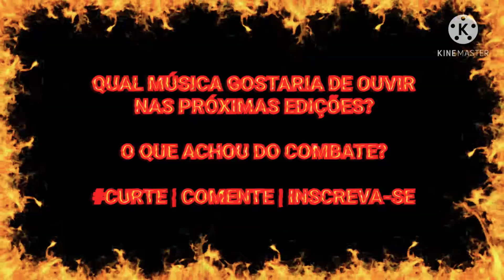TACTICOOL: SUICIDE SQUAD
FALA GALERA! MAIS UMA EDIÇÃO TOP DE BATALHAS ENTRE CLÃS NO TACTICOOL 5V5 PARA VOCÊS MERGULHAREM. ESTAMOS MEIO ENFERRUJADOS, MAS VOLTANDO A ATIVA COM TUDO.

GRAVAÇÃO EM DUAS TELAS: EXPLOZIIVE E  BATTOUSAID.